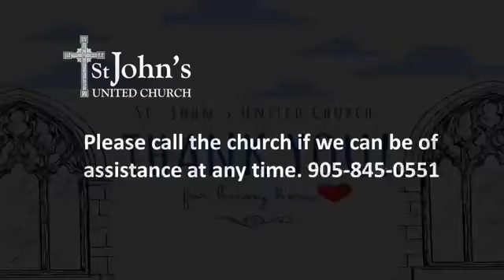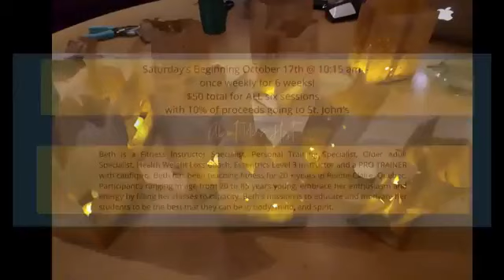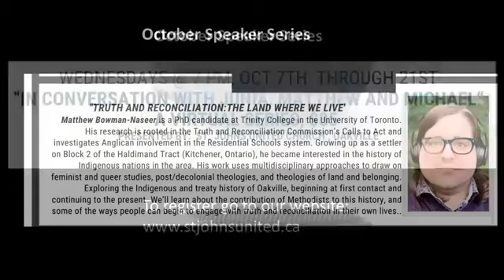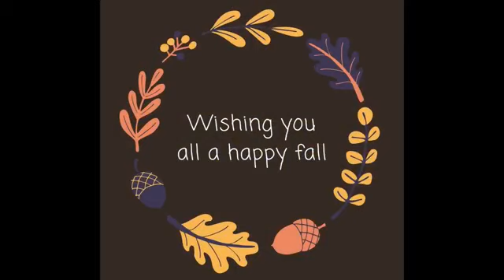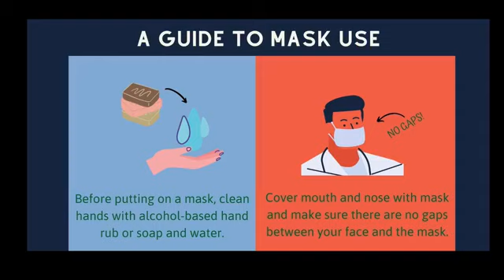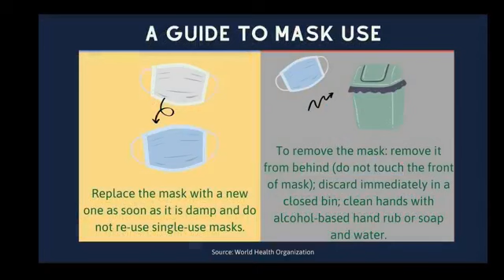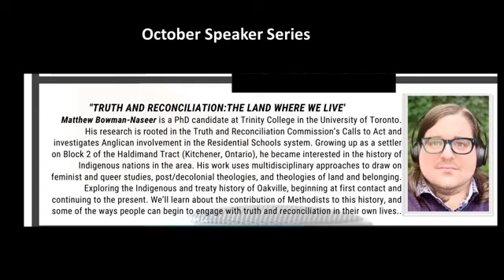October 11, 2020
Thanksgiving worship at St. John's - all music recorded under licenses CCLI License #  2693086  and  OneLicense # A729293